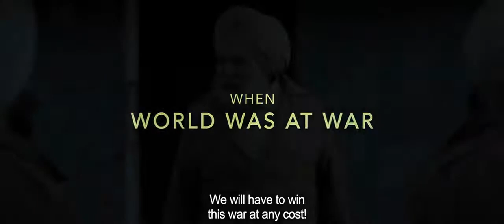SAJJAN SINGH RANGROOT OFFICIAL TRAILER DILJIT DOSANJH SUNANDA SHARMA 23r